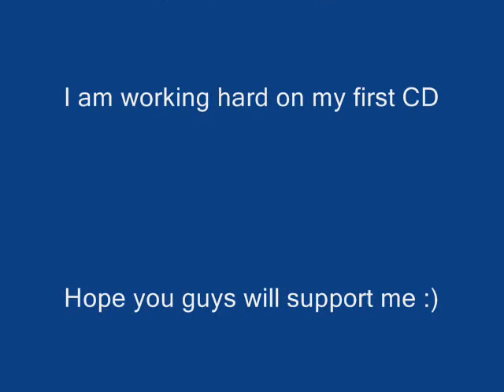Le Nguyen's working on his first CD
Le Nguyen is working on his first CD for TT Van Son. let's check this out.